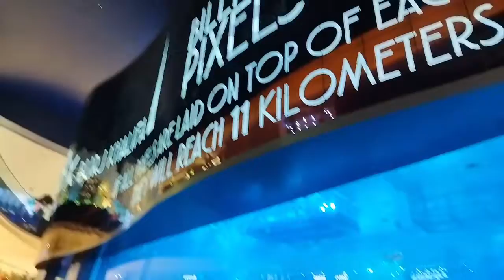Dubai Aquarium | Dubai Mall | Dubai-UAE | Prachi & Santosh Channel